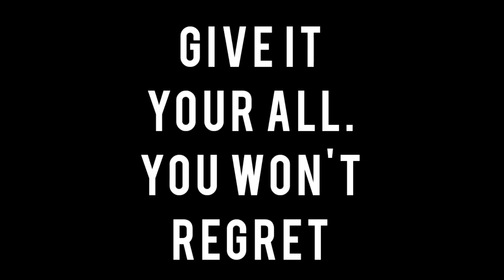BUET SHALL BE REMEMBERING MY NAME.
Musician: DIAB

HSC'24🤚এখন মাত্র ❤️653/- টাকায় পদার্থবিজ্ঞান ১ম ও ২য় পত্রের পূর্ণাঙ্গ Academic To Admission জীবনের প্রস্তুতি নিতে পারবে আমাদের Dedicated Web-App এই।

🏷️HSC 24 PHYSICS Academic To Admission 💥Full COURSE🏷️

🟩Features-
🔥105 Basic Clearance Detailed Class (🕧1 hour Duration each)
🔥19 One-Shot Test Paper solve Mega Class (🕧2 hours Duration each)
🔥19 One-Shot Advanced Admission Class (🕧1 hours Duration each)
🔥19 One-Shot QB solve Mega Class (🕧2 hours Duration each)
🔥Free Access to MIGHTY WEEKLY SOLVE BATCH
🔥Unlimited Personal Problem Solve Class
🔥Dedicated Web-App
🔥Facebook Private Group
🔥Life-Time Course Access
🔥50+ Exams

আমি Mridha. জীবনে অনেকবার হারসি আমি নিজেই। মহান আল্লাহ্ আমাকে একবার জেতার সামর্থ্য দিসিলেন। আমি সবটুকু দিয়ে সুযোগের সদ্ব্যবহার করসি। আলহামদুলিল্লাহ্! এখন আমার সব "হেরে যাবার গল্পও" মানুষের কাছে "ঘুরে দাঁড়ানোর গল্প" হয়ে গেসে। নিজের জীবনটাকে নিয়ে একবার ভাবো। সুযোগ তোমারো আছে। জীবন থেকে শুধু 🕧৫ টা মাস আলাদা করে নিতে পারবা না? জীবনের সব অলেখা প্রতিবাদ আর হেরে যাবার প্রতিশোধ নিতে?
মাত্র ৬৫৩/- টাকার এক কোর্স। একশটে ঘুরে যেতে পারে তোমার পুরা জীবনের গল্প। ভাবো। ভাবতে পয়সা লাগবে না...

m.me/thisiseded/